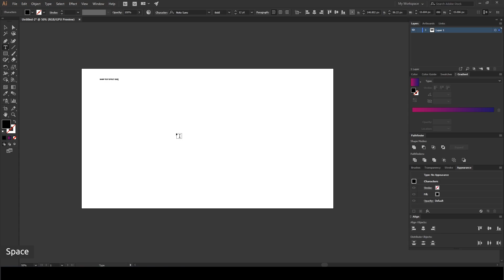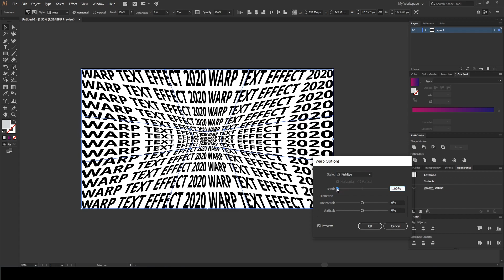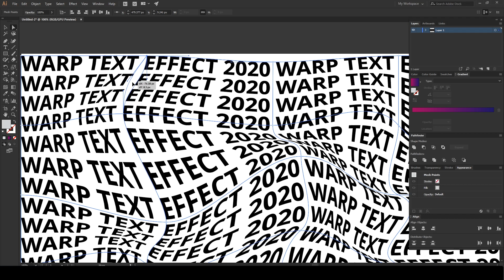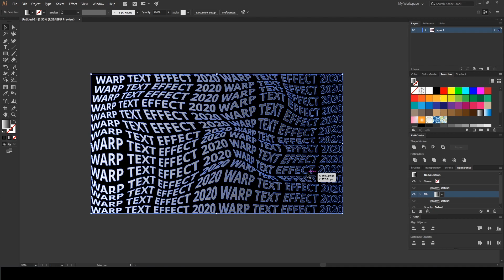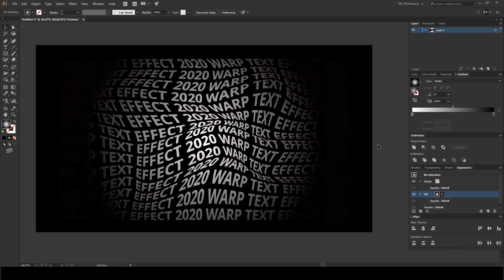Illustrator Tutorial - Create Trendy Warp/Distortion Text Effect in Adobe Illustrator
Adobe Illustrator Tutorial:
Learn how to Create the Trendy Warp/Distortion Text Effect.
In this tutorial, I will show you how to create a distortion typography effect in adobe illustrator. This effect is one of the trendy designs nowadays and it's easy to create. You use it to create poster design, albums covers, etc...

If you found this tutorial helpful then, please